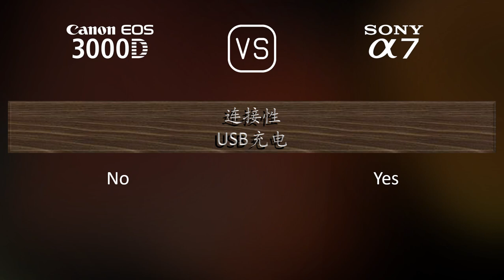Canon EOS 3000D 与 Sony A7 的规格比较